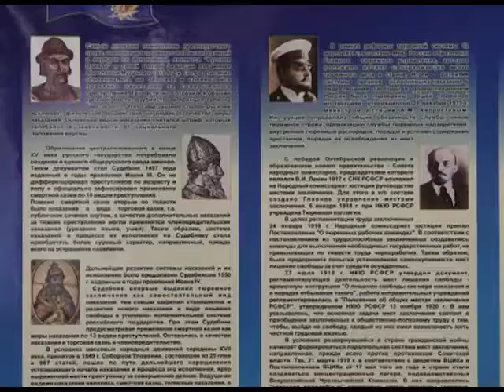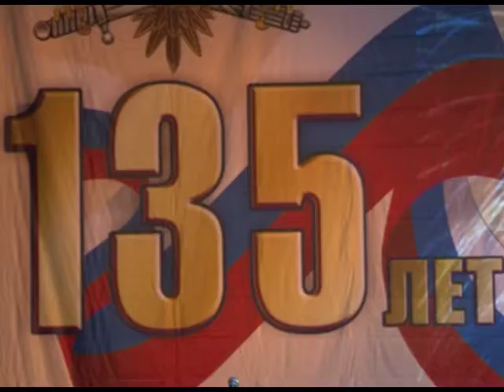135 лет УИС 17 03 14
Уголовно-исполнительной системе сто тридцать пять лет. На праздничный концерт в брянский театр драмы пришли все сотрудники уголовно-исполнительной системы.